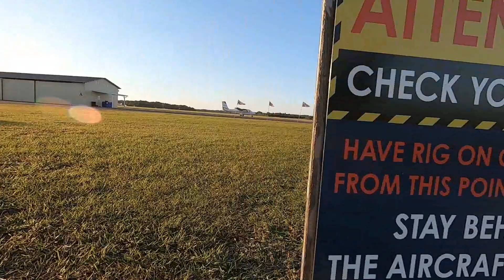Swoopware: Skydive - Tonya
Swoopware: Skydiving Video - Tonya